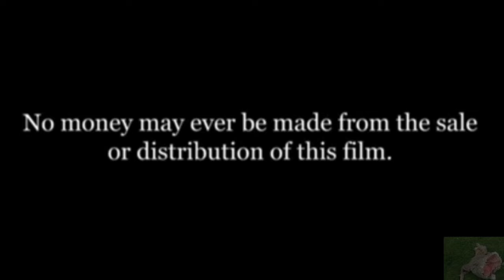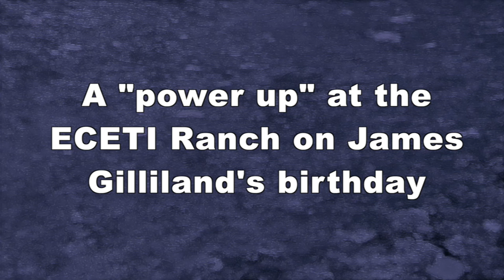UFO Power Ups - Long Reef, Sydney. 7 Feb 2016.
An extraordinary experience at Long Reef in the company of James Gilliland, Solreta Antaria and Peter Maxwell Slattery.